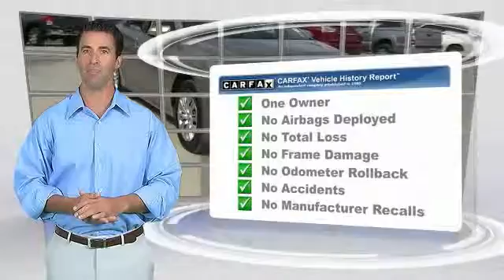2014 Toyota Camry Metairie LA 99945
2014 Toyota Camry LE

Lakeside Toyota
3701 North Causeway

Low miles indicate the vehicle is merely gently used. Single ownership history! Set down the mouse because this gorgeous 2014 Toyota Camry is the low-mileage car you've been looking to find. Save your hard-earned cash for the fun stuff in life instead of flushing it down your gas tank every week. Toyota is ranked #1 in Customer Satisfaction. THE BEST NEW CARS MAKE THE BEST USED CARS!! It stands to reason that the better a product is made the longer it will last, which makes getting a high-quality, low-mileage Toyota at a great price a very savvy move.Toyota's timeless commitment to quality, innovation and durability is the foundation upon which the Toyota Certified Used Vehicle (TCUV) program launched in 1996. With each passing year, the TCUV program has gained momentum-totaling over three million sales and counting.Along with industry-leading heritage comes another advantage:an exceptional coverage policy. With a 12-month/12,000-mile Comprehensive Warranty and a 7-year/100,000-mile Limited Powertrain Warranty, plus one full year of Roadside Assistance, honored at over 1,400 Toyota dealers in the U.S. And Canada, we've got you covered. We look forward to hearing from you!!